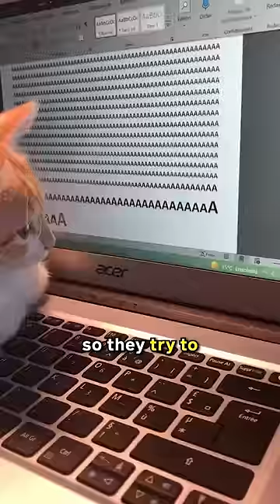Four signs that your cat needs love from you 🥺💕